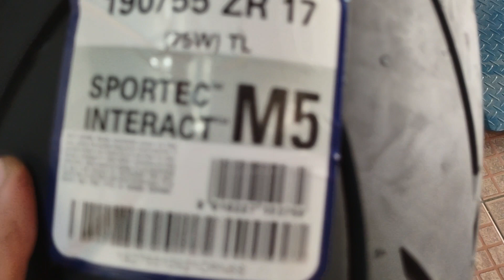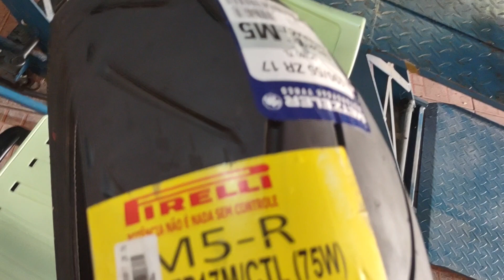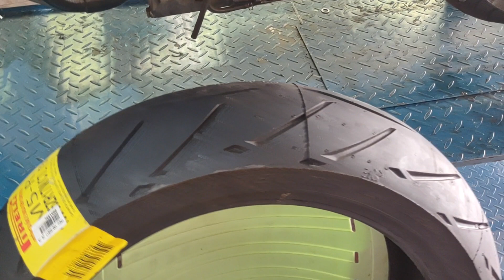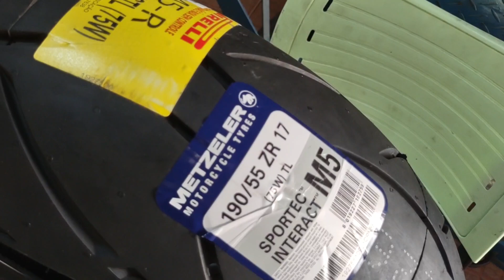Pneu Metzler M5 é bom?